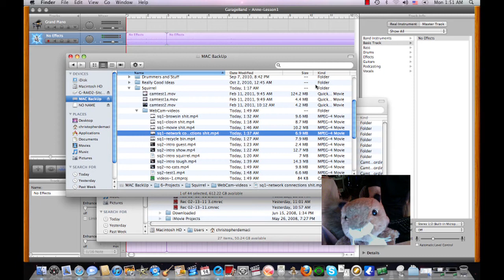Ask Sherman: Computer Help from a Squirrel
Ask LCD Squirrel aka Sherman Sitter anything yous want about computas.